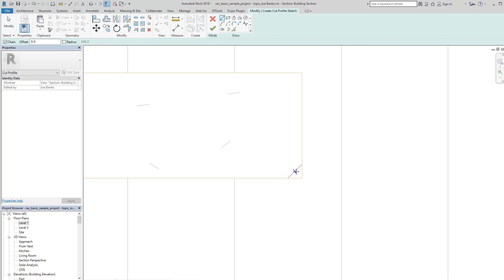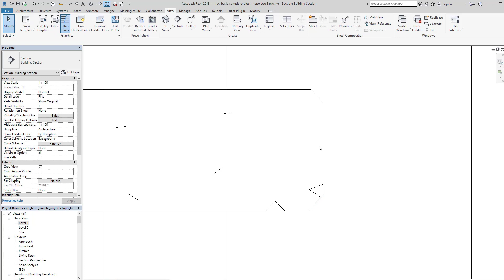BIMedge - Edit Cut Profile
This is part of a Revit Tips and Trick series.

You can also hear more tech and architecture talk on our Podcast

Feel free to add your own tips and tricks in the comments section, if they are good I'll make a video of it.